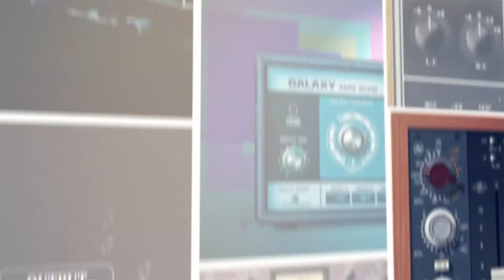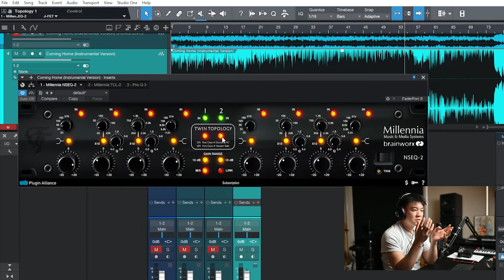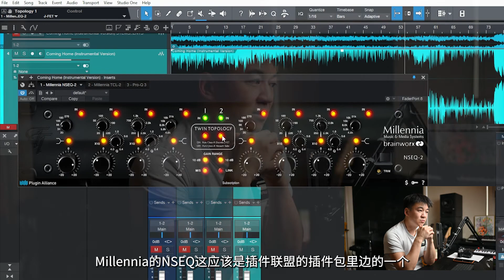Millennia NSEQ-2 均衡插件 - 双线路母带级均衡神器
混音教学 Millennia在音乐设备行业中有超过25年的悠久历史，所生产升级的硬件遍布全球，而旗下的NSEQ以灵活可控的频段、优美平滑的声音而闻名，尤其是FET和电子管的双线路设计，让你无论在总线处理还是母带处理过程中都能够保证非常的灵活和极其优秀的音质。